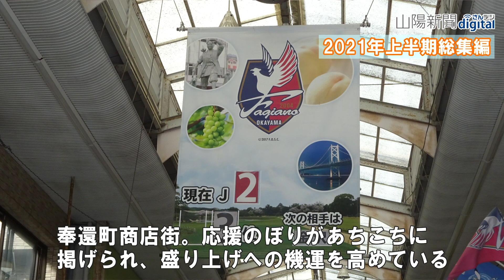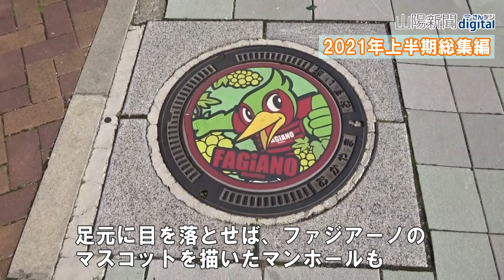記者が車で駆ける！ 岡山県内「走ってみた」 総集編２１年上半期、７本を一挙公開 大樋橋西、由加ＢＰ、ファジロード、４車線化進む岡山道…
岡山県内各地の旬の景色をはじめ、新たにできた道路や橋などを取り上げる企画「走ってみた」シリーズ。記者が車で現地に出向き、車載カメラで撮影する山陽新聞デジタルのイチ押しコンテンツで、今年上半期は計７本を掲載した。新型コロナウイルス第４波の真っただ中ではあったが、「家にいながら少しでも外出気分を」とのコンセプトで発信を続けた。見逃した人、もう一度見たい人…それぞれの要望に応え、撮りためた映像を一挙公開する。

（１）高架へ 大樋橋西付近を走ってみた＝１月（～２分６秒）
（２）改修中の熊山駅前広場 行ってみた＝２月（～２分５８秒）
（３）参拝便利に 由加ＢＰ走ってみた＝２月（～５分８秒）
（４）完成間近 「やかげ宿」行ってみた＝２月（～６分４０秒）
（５）「春色」倉敷川沿い 行ってみた＝３月（～８分５２秒）
（６）栄光の道 ファジロード走ってみた＝３月（～１１分５４秒）
（７）４車線化進む岡山道 走ってみた＝５月（～１４分８秒）